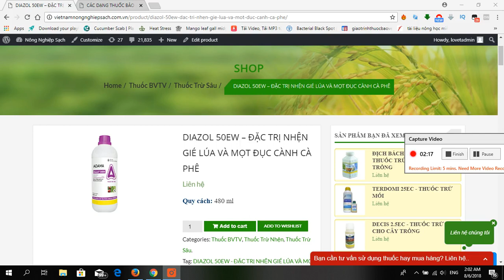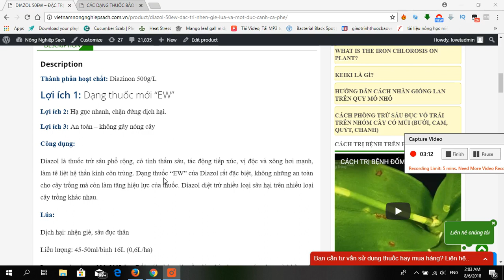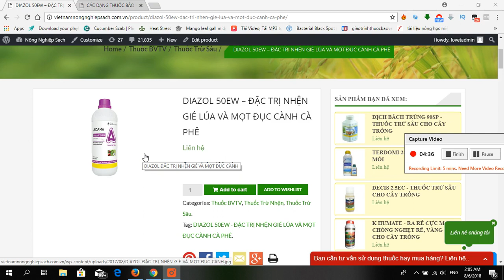DIAZOL 50EW – ĐẶC TRỊ NHỆN GIÉ, SÂU ĐỤC THÂN, MỌT ĐỤC CÀNH GÂY HẠI TRÊN CÂY TRỒNG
Thành phần hoạt chất: Diazinon 500g/L
Lợi ích 1: Dạng thuốc mới “EW”
Lợi ích 2: Hạ gục nhanh, chặn đứng dịch hại.
Lợi ích 3: An toàn – không gây nóng cây
Công dụng:
Diazol là thuốc trừ sâu phổ rộng, có tính thấm sâu, tác động tiếp xúc, vị độc và xông hơi mạnh, làm tê liệt hệ thần kinh côn trùng.
Dạng thuốc “EW” của Diazol rất đặc biệt, không những an toàn cho cây trồng mà còn làm tăng hiệu lực của thuốc.
Diazol diệt trừ nhiều loại sâu hại trên nhiều loại cây trồng khác nhau.
Lúa:
Dịch hại: nhện gié, sâu đục thân
Liều lượng: 45-50ml/bình 16L (0,6L/ha)
Lượng nước phun: 320-500L/ha.
Đối với nhện gié, cần đảm bảo lượng nước phun và không để ruộng bị khô.
Thời gian cách ly: 10 ngày
Cà phê:
Dịch hại: mọt đục cành
Liều lượng: 100-150ml/100L nước
Phun ướt đều cây trồng, khi mọt đục cành mới xuất hiện. Nồng độ 0,10-0,15%